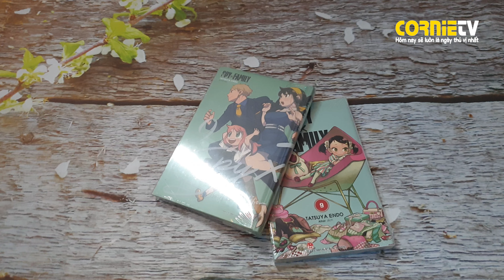UNSEAL SPY x FAMILY Tập 9 Phiên Bản Giới Hạn và Bản Thường | NXB Kim Đồng 2023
Trận giao tranh giữa Yor và đám sát thủ đã đi đến hồi kết…!! Cùng lúc đó, bom trên chiếc du thuyền hạng sang cũng được cài xong! Cảm nhận được mối nguy hiểm, Loid và Anya đều tận lực cứu vãn tình hình theo cách của riêng mình…

Spy X Family Tập 9 - Limited Edition vàa Bản Thường lần này có những gì, mời bạn xem clip.
**/// Nếu trong khi xem có xuất hiện quảng cáo, hãy xem hoặc click quảng cáo để ủng hộ kênh. Mình xin cảm ơn rất nhiều ^^ ///**
✥ Donate tiếp thêm động lực ra thêm thật nhiều clip mới:
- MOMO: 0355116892